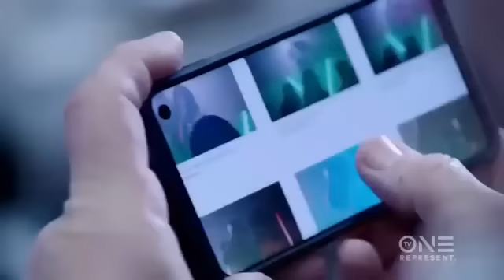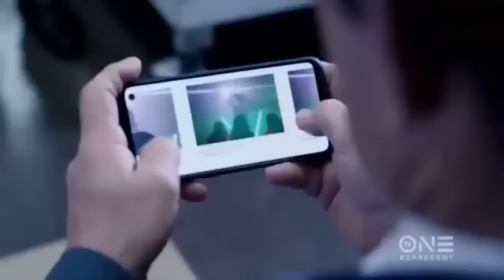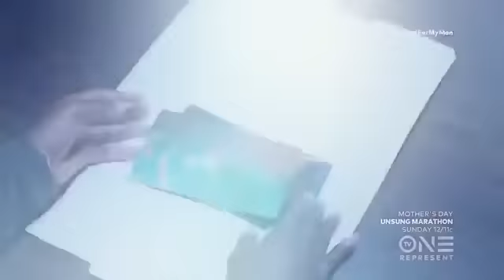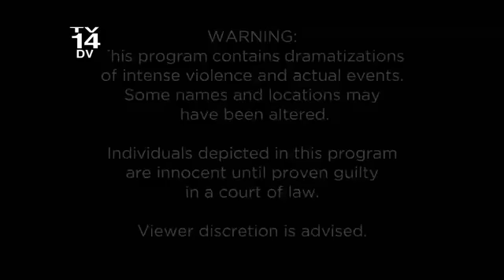Flippa Mafia Story Retold! I thought he was held on a boat? Marsha Bernard Went Hard for him!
Jamaicans are always in the spotlight..Be or good..Or bad!
What's the real story tho?
I do not claim or own the video nor claim any right to it